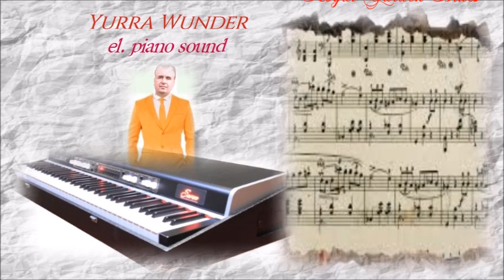Royal Garden Blues